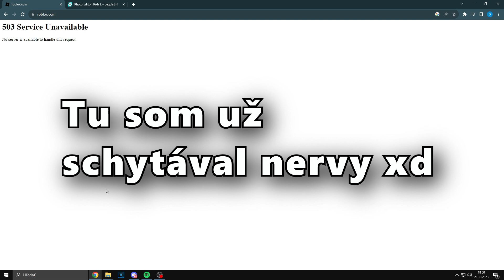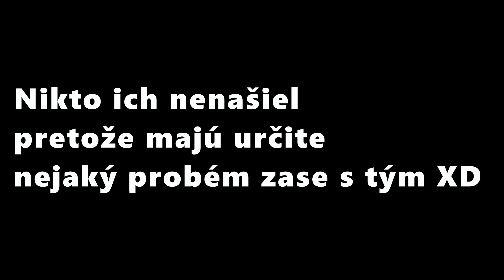Halloweensky update v Pet Simulátori X!